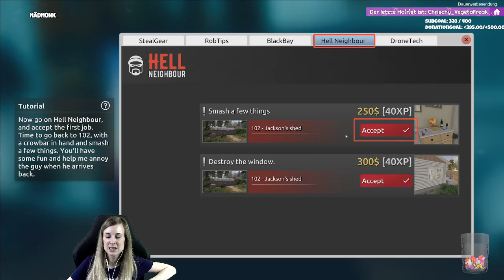Thief Simulator 2 💰 Der erste Eindruck von Teil 2 | gameplay deutsch | 300 🎬 Livestream 04.01.2022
♥️ LIVESTREAMS ♥️